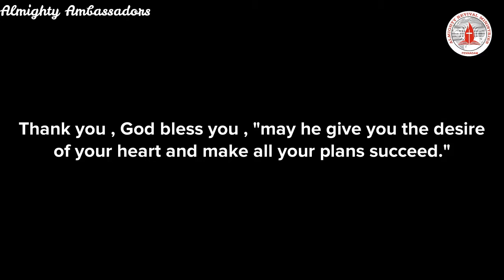Sam and Mercy | Psalms 20:4 | Animated bible verse series